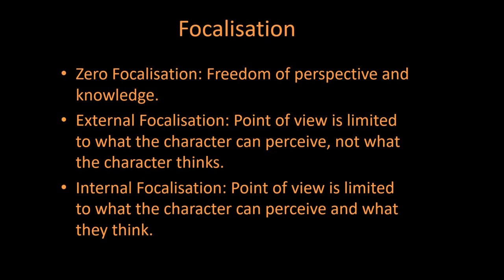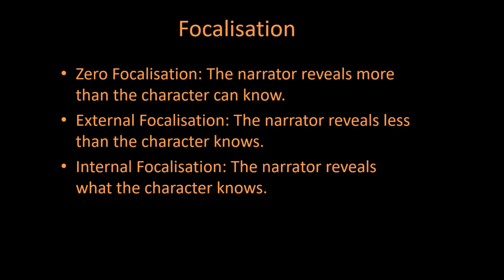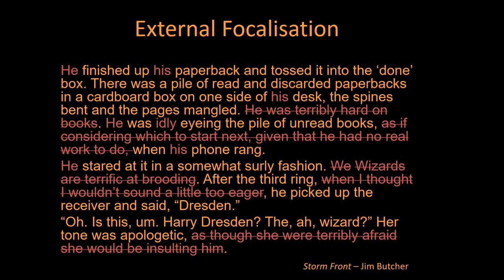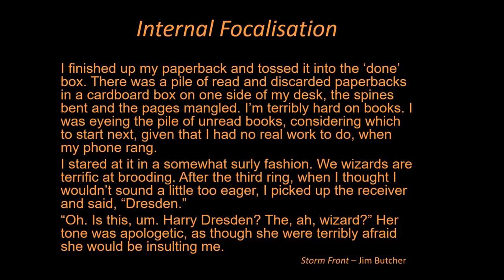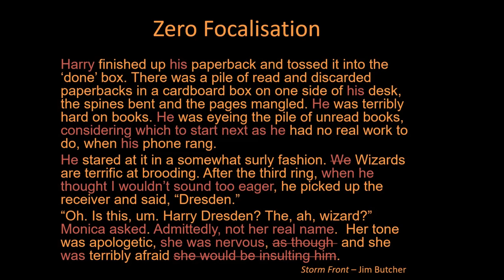Talking About Writing 04: Character Focalisation & How That Affects Narration, PoV, & Exposition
We know that point of view can alter how scenes are perceived, but there is more than one way to talk about narrative point of view and type of narrator.
I use a very short sequence from the start of Jim Butcher's The Dresden Files Book 1 Storm Front to illustrate how focalisation / focalization (for those that hate the letter s) works and how it relates to 1st, and 3rd person Point of View and concepts of Omniscience and Limited perspective.

This is the fourth video in a series about small, bite-size techniques and tricks that writers use and why they use them.
Some of these videos might be on things you already know about, and some might be new.  But I had to start somewhere.

Intro and Music by Professor Trip.